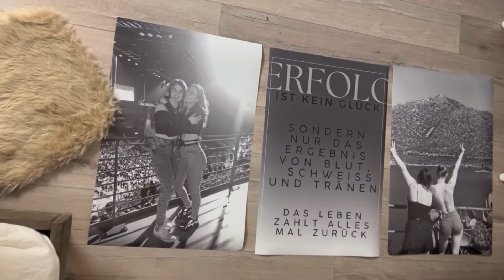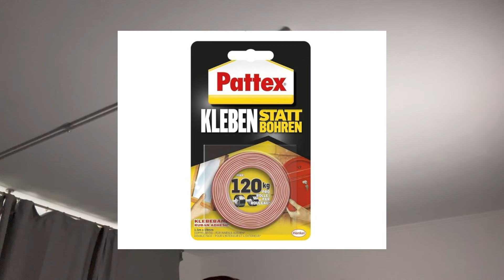room makeover - vom kahlem Raum zur Wohlfühloase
Video Inhalt:
00:00 Preview
00:12 Mission Nr 1 Regale an die Wand
01:93 Umräumaktion bei 19 m²
02:19 Kleinigkeiten, die was ausmachen
03:11 alleine anpacken, Katastrophe
05:35 zwei Chaoten bringen Gardine an
07:42 Das Bett gemütlich machen
08:19 It´s done, the paradies